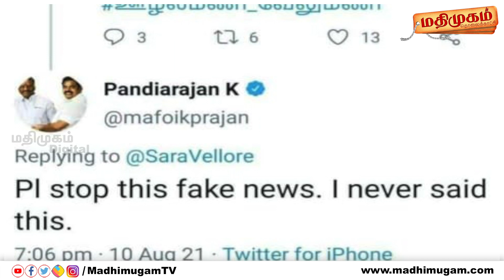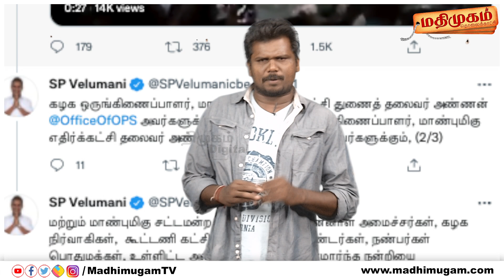வக்காலத்து வாங்கிய அக்கா வானதி சீனிவாசன்...Sp Velumani | Vanathi Srinivasan | Admk | Velumani Raid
About MadhimugamTV